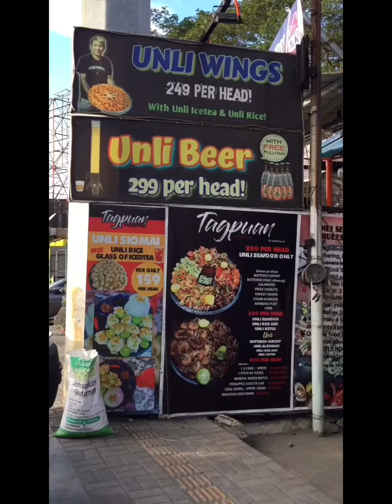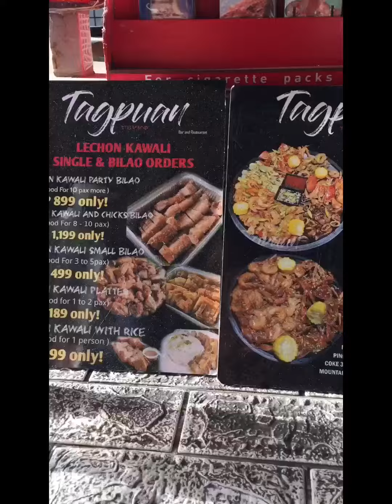Seefoods bilao?? 299 pesos only!!